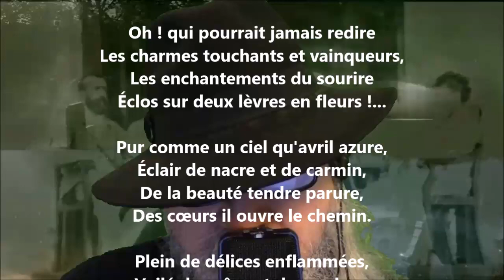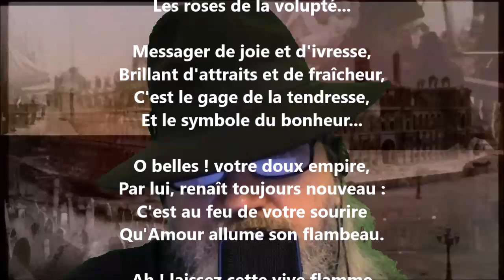Le sourire - Gabriel Monavon lu par Yvon Jean